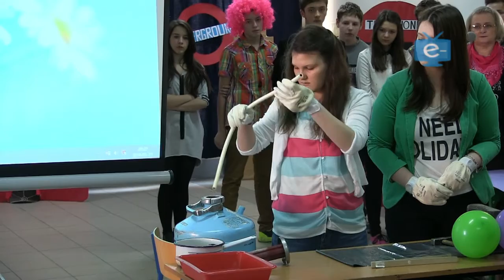Przywitanie wiosny w Gimnazjum nr 2 w Kole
realizacja e-kolo.pl